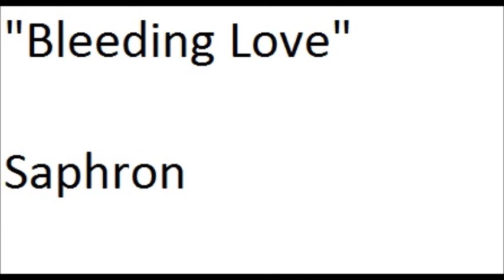"Bleeding Love"Saphron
Recorded with karaoke machine